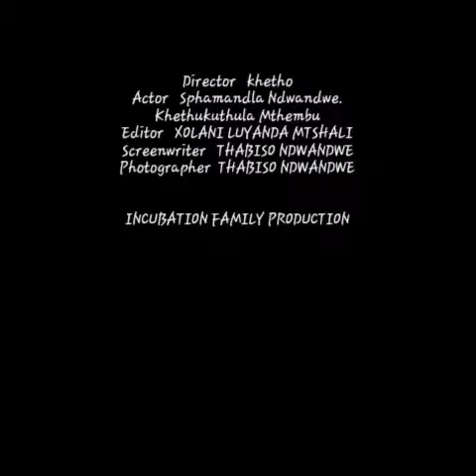Khetho( Asinamali )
Khethukuthula Mthembu & Sphamandla Ndwandwe. Original (Mbongen Ngema)